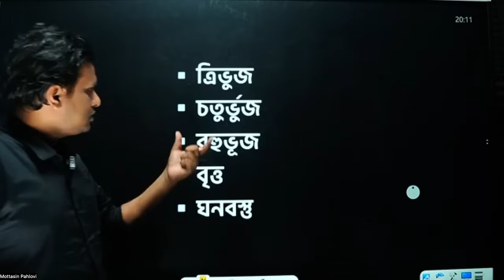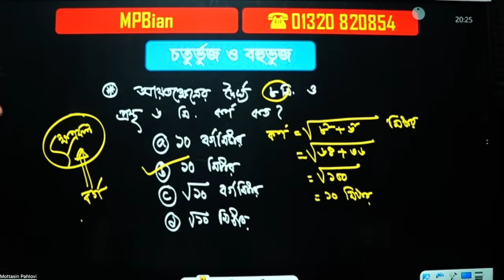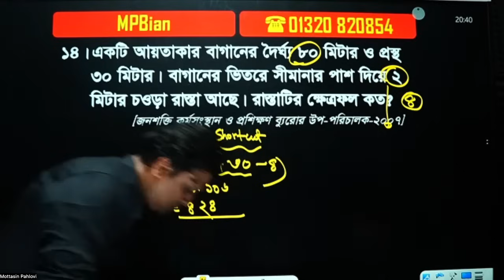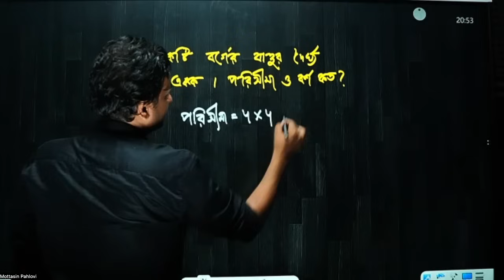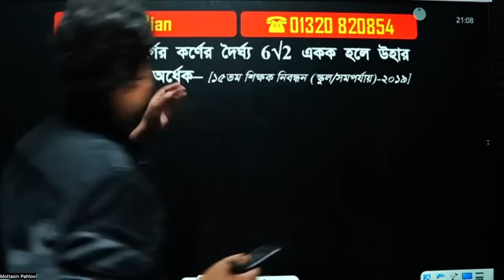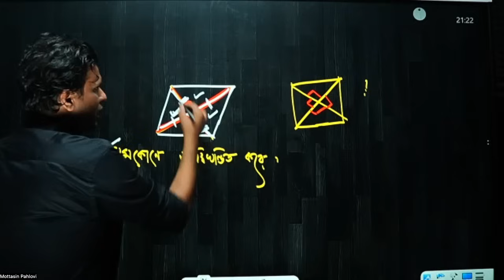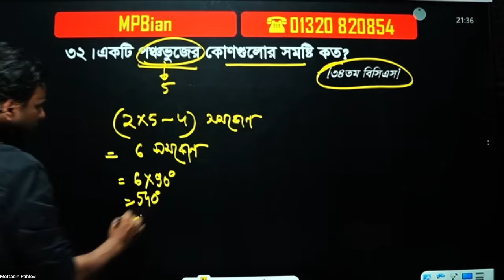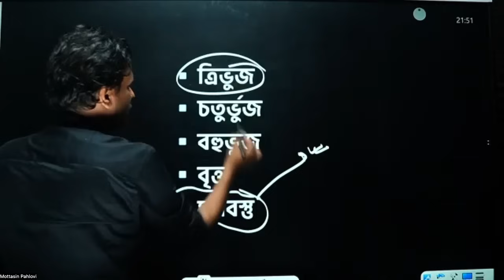পরিমিতি : চতুর্ভুজ ও বহুভুজ